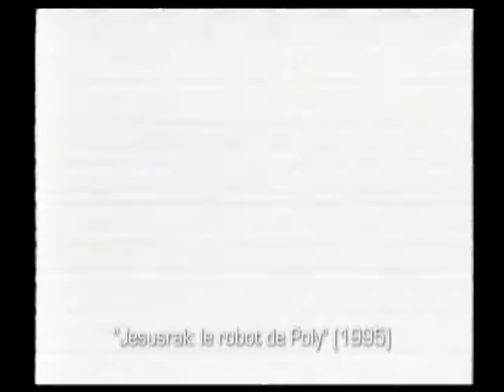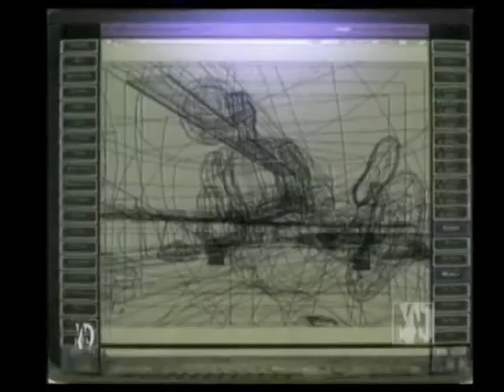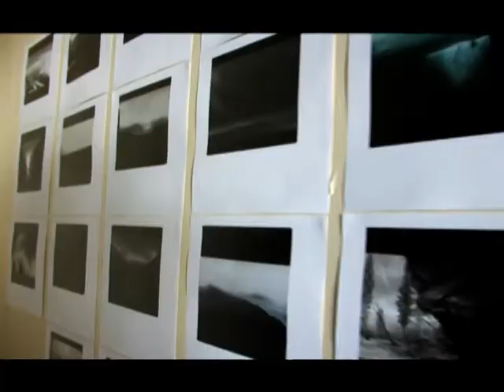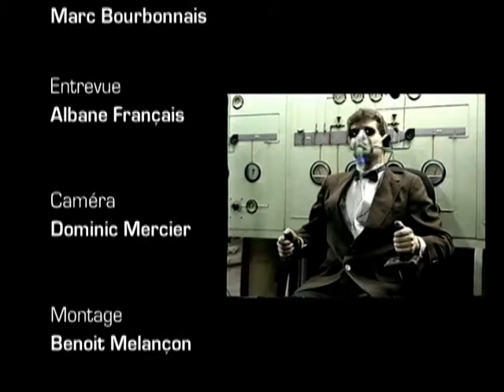Hommage à Marc Bourbonnais (FX96) - Modus FX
Le Centre NAD remet chaque année un Prix Hommage à un diplômé qui s'est illustré par une carrière exceptionnelle et qui, par son rayonnement, inspire la relève de jeunes artistes en contenu numérique. Le récipiendaire 2010 est Marc Bourbonnais, diplômé en 1996 du programme en animation 3D et effets visuels en cinéma et télévision.